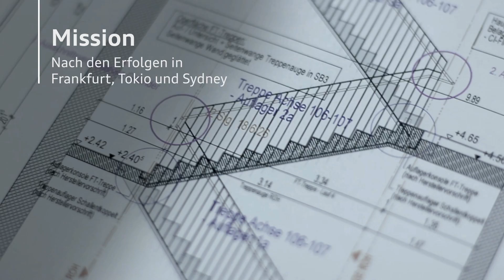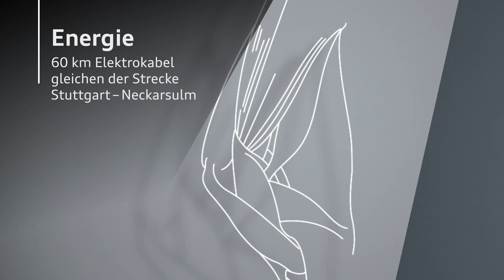Audi Zentrum Stuttgart (2013)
Info Deutsch

Der neue charakteristische Terminal von Audi in Stuttgart.
Der Anspruch an ein neues Konzept unverkennbarer Markenarchitektur sollte der Marke Audi ein Gesicht geben und sie gleichzeitig zum integrativen Bestandteil des Stadtbildes machen. 2012 eröffnete einer dieser Terminals in Frankfurt und wir haben den Werdegang vom Spatenstich bis hin zur Eröffnungszeremonie filmisch dokumentiert.

Info English

The new characteristic Audi Terminal in Stuttgart.
The demand for a new approach of unmistakable brand architecture should give the Audi brand a face and simultaneously make them a integral part of the cityscape. In 2012, one of these terminals opened in Frankfurt and we documented the whole story of the build, from the laying of the foundations to the opening ceremony, into a fitting film.